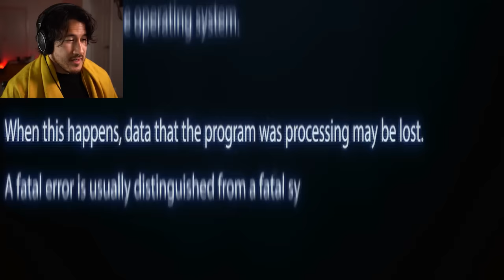SIREN HEAD is COMING FOR YOU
Siren Head is very real. And quite possibly standing right outside your window. But in other news you probably should never go camping because he's coming for you. And when he's coming for you... he will find you. And he will mock you. And then he will eat you...